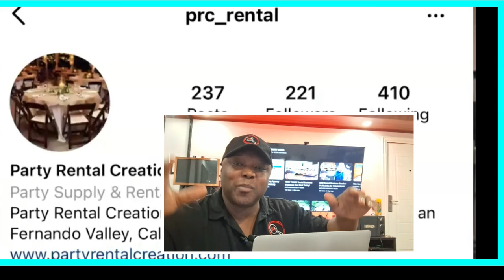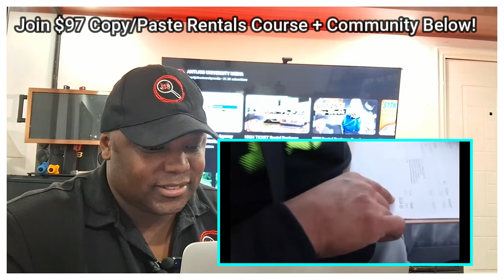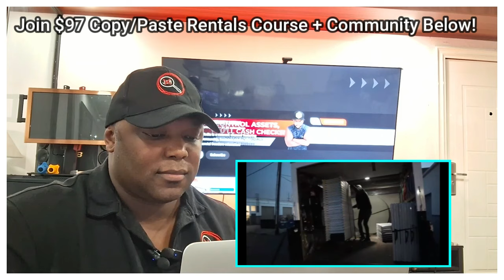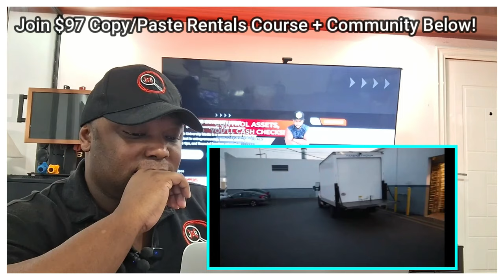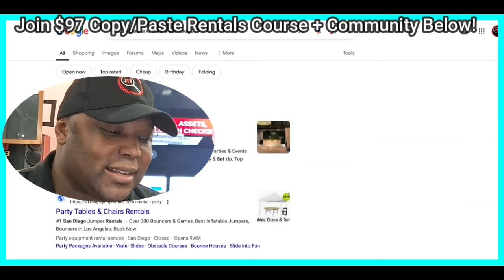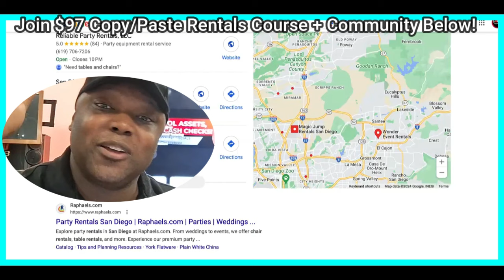Addressing his "Making $1,2000 in ONE Hour Party Rental Business" claims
Can starting a party rental business make $1200/hour? This rental business model is taught in our exclusive program found in the comments. We have students earning 10s to 100s thousands per month in the rental business niche.

SUGGESTED VIDEOS RELATED TO Making $1,2000 in ONE Hour Renting Tables and Chairs: